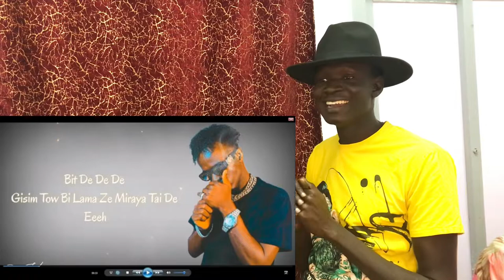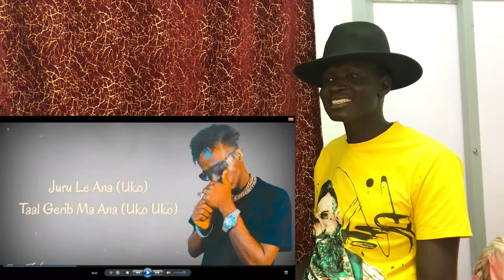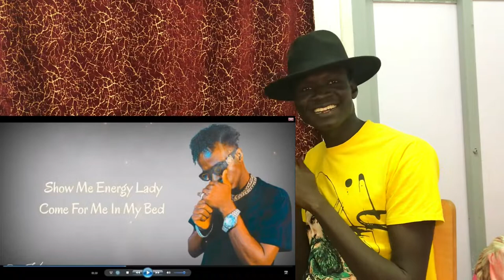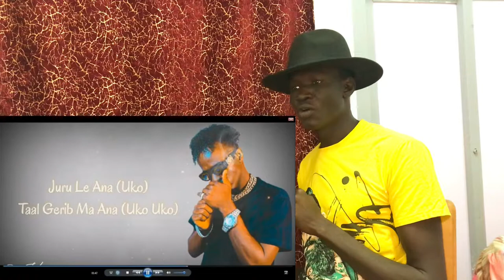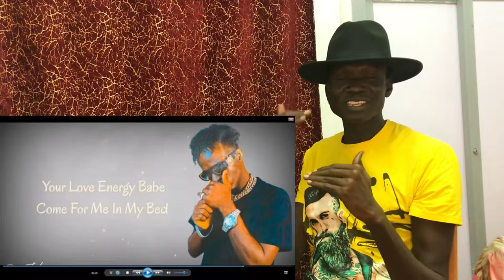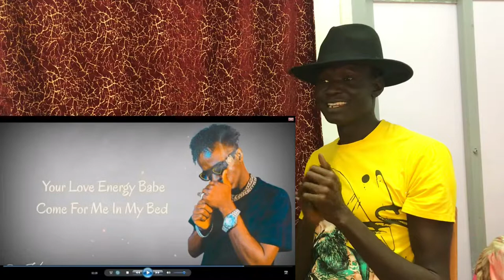John Frog- Action & Energy [Official Lyrics] Reaction.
Action & Energy by John Frog [Official Lyrics] REACTION VIDEO 2022
Its So Awesome To have such young talented artist like John Frog in South Sudan/ Feel so great to be part of this generation with these artist Around iN SOUTH SUDAN ..THANK TO ALL OF YOU WHO BELIEVE IN SOUTH SUDAN MUSIC.